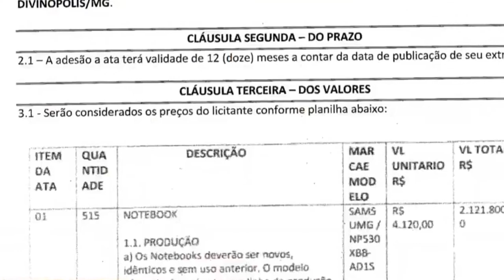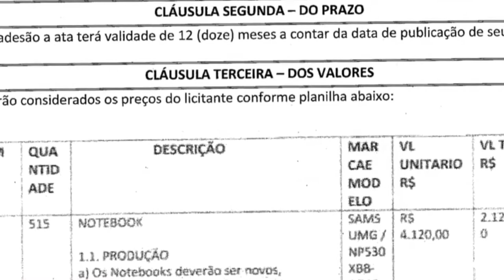EM DIVINÓPOLIS, COMEÇA A CPI DA EDUCAÇÃO QUE INVESTIGA SUPOSTAS COMPRAS SUPERFATURADAS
| REGIÃO |